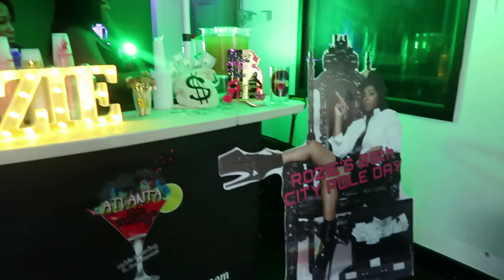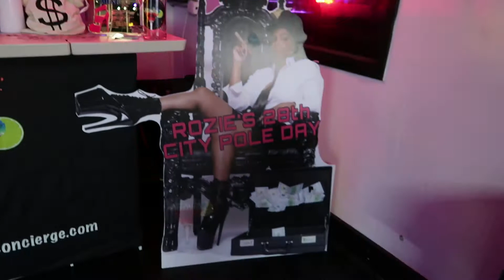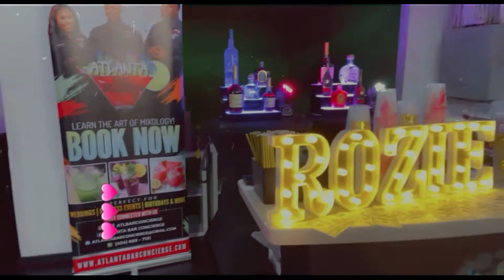JSHAW POLE PARTY!!!!